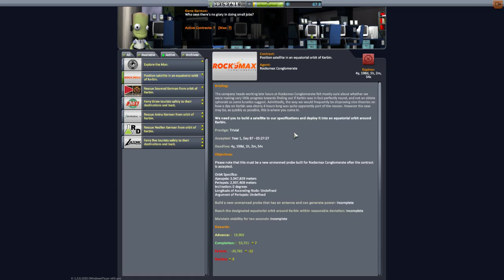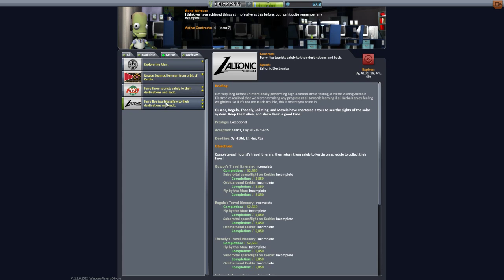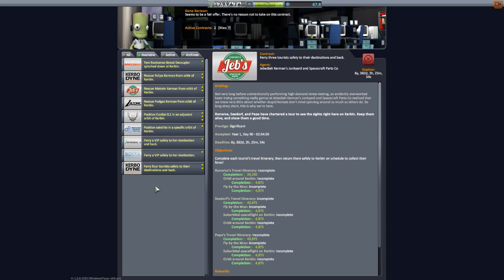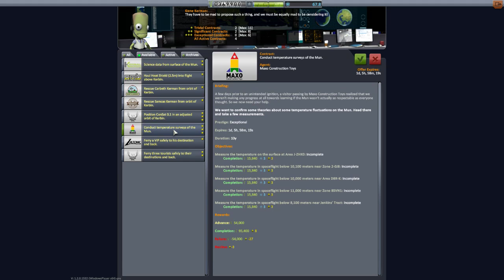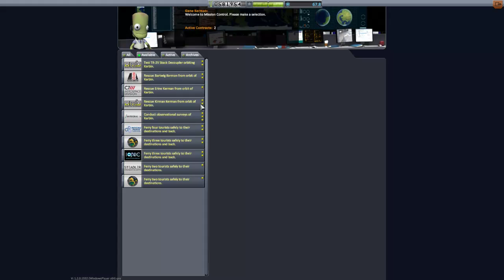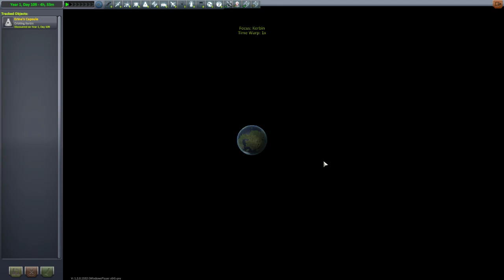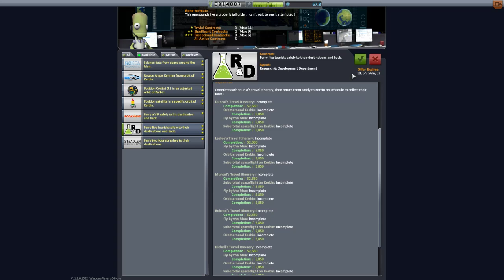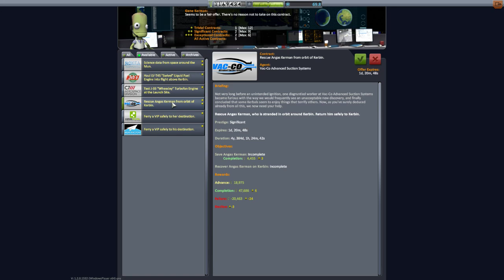[GER/EN] KSP 1.2-Pre Hard Mode #03